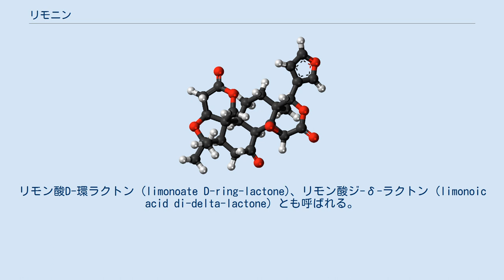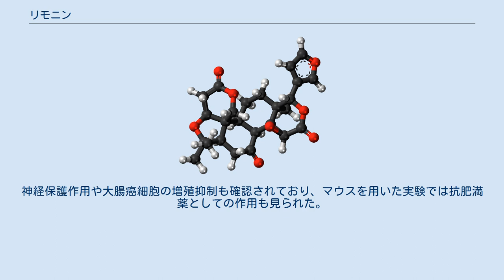リモニン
フラン_(化学)
リモニン (Limonin) は、フラノラクトンの1種のリモノイドに分類される有機化合物の1つである。
ミカン属などの植物から得られる、常温常圧では白い結晶性固体として存在する物質で、苦味を持つ。
リモン酸D-環ラクトン (limonoate D-ring-lactone)、リモン酸ジ-δ-ラクトン (limonoic acid di-delta-lactone) とも呼ばれる。
 オレンジやレモンやハクセンなど、ミカン科の果実に含まれ、特に種子には高濃度で含まれていることが多い。
また、ミカン科植物を原料とする生薬の呉茱萸や黄柏にも含有されている。
 リモニンを含むリモノイド化合物は柑橘類を用いた製品に苦味を与えることがある。
オレンジジュースなどの製品から苦味を取り除く（脱苦味法、"debittering"）ために高分子膜を利用することが提案されている。
 ヒトの疾患に対してリモニンを用いる様々な研究が行われている。
柑橘類の種子からの抽出物は抗ウイルス作用を示し、HIV-1やHTLV-Iなどのレトロウイルスに対する複製阻害作用が報告されている。
神経保護作用や大腸癌細胞の増殖抑制も確認されており、マウスを用いた実験では抗肥満薬としての作用も見られた。